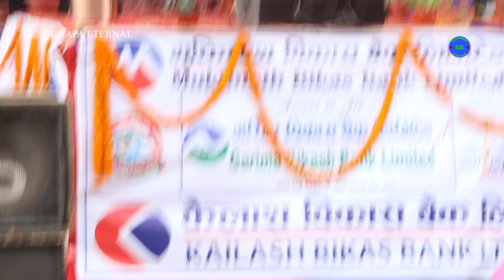Dila B.K. |LIVE | Roila | Bheerkot Mahotsav 2076/2020 | Bayarghari, Syangja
तुरुन्तै हेर्नको लागि बेल आईकन पनि दबाएर राख्नुहोला । मन परेको खण्डमा लाईक अनि श्यार पनि गरिदिनुहोला । धेरै धन्यवाद ।